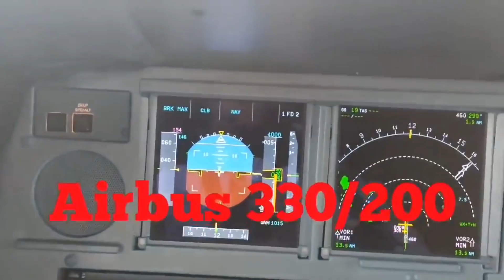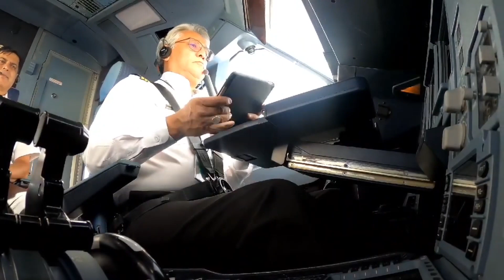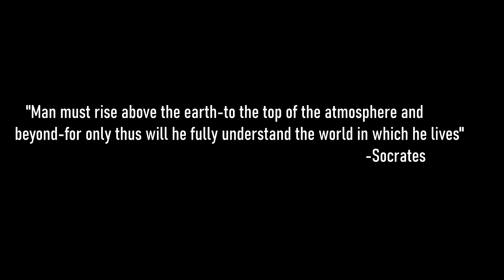पाइलट - A Short Montage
I am Vijay Lama, a senior captain at Nepal Airlines and my videos mostly cover aviation, vlogs, and travel-related stuff.

Using the videos of this channel without permission is strictly prohibited.
Embedding the videos is allowed.